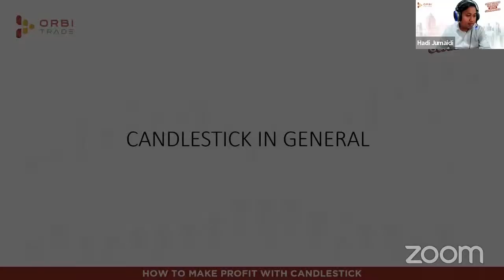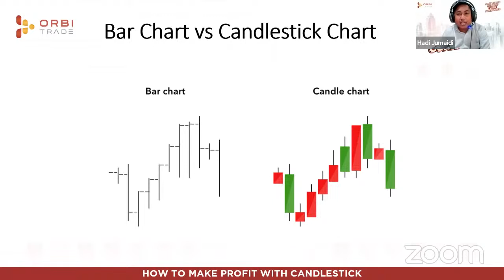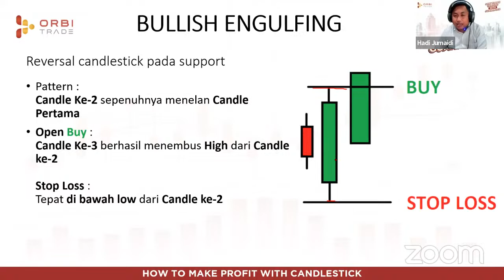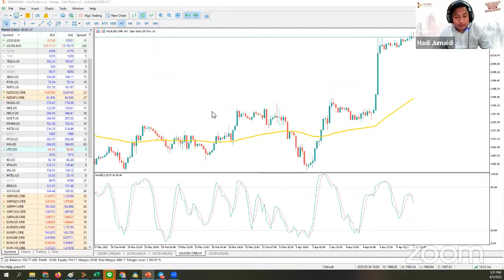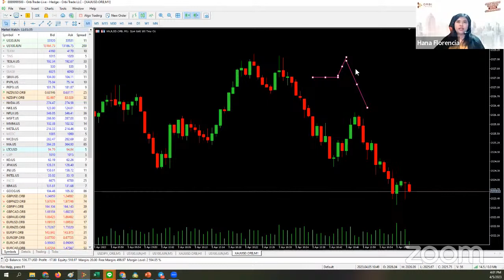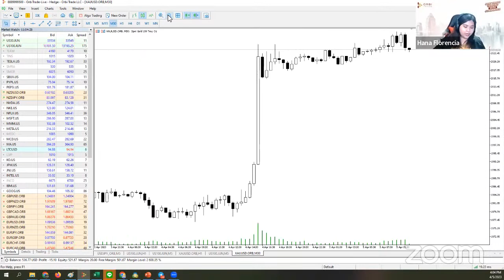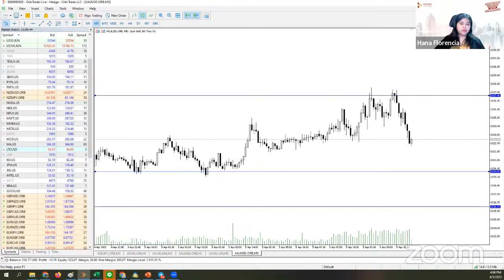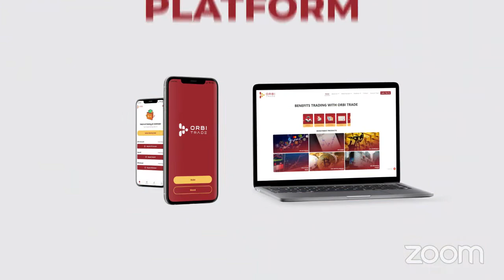HOW TO MAKE PROFIT WITH CANDLESTICK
Kamu mau trading? Dapatkan informasi mengenai "How to Make Profit with Candlestick." bareng trading coach! Simak selengkapnya di video ini ya!

“Orbi Trade, Trading with guarantee”